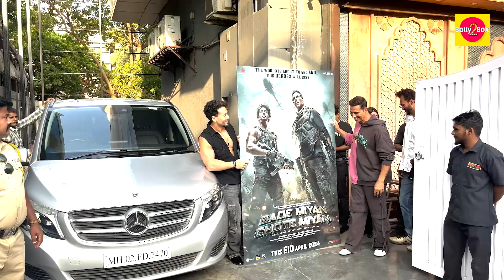Tiger Shroff & Akshay Kumar Spotted Promoting Bade Miyan Chote Miyan At Pooja Entertainment Office